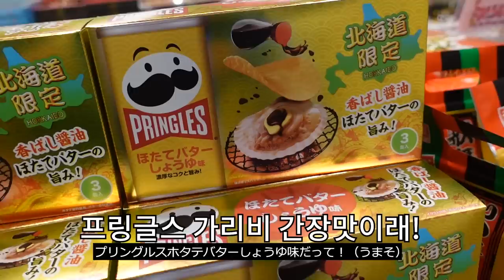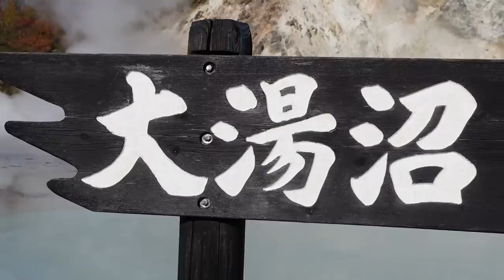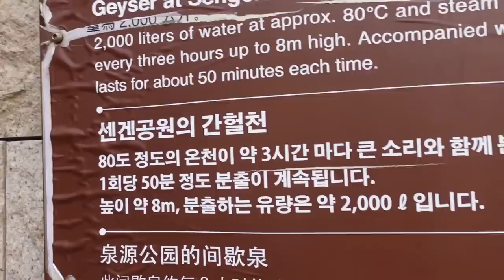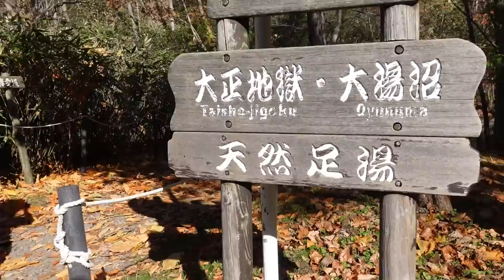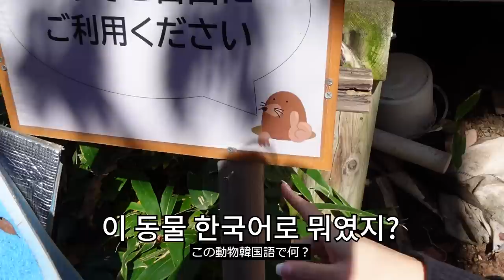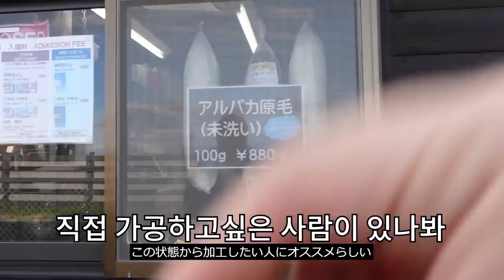순박한 일본 시골소녀와 산 속에서 생긴 일.. 【🇯🇵북해도여행 브이로그Ep.02】